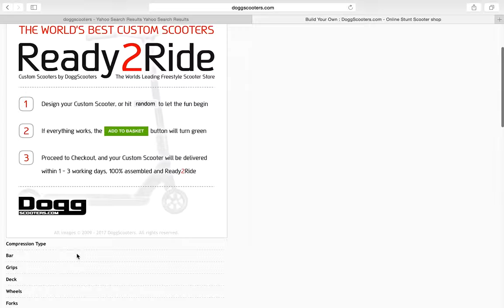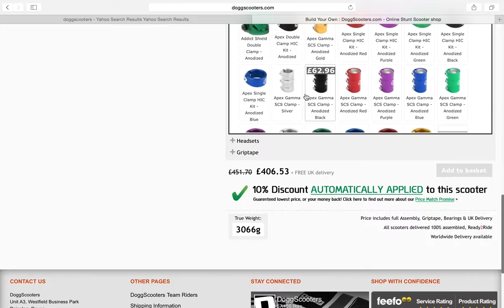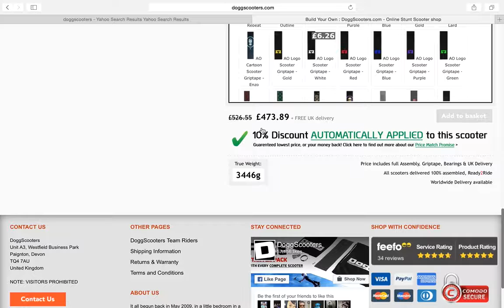pro custom park scooter build